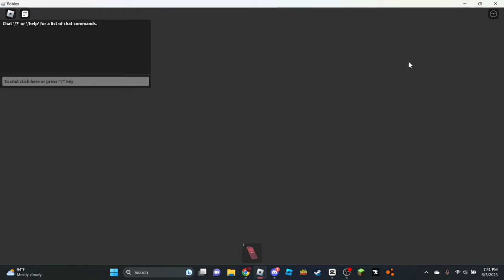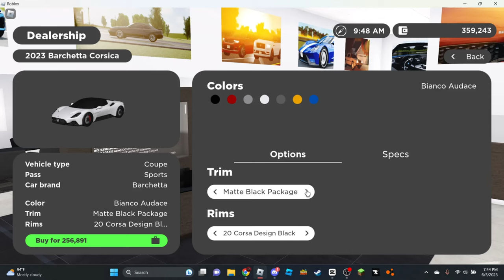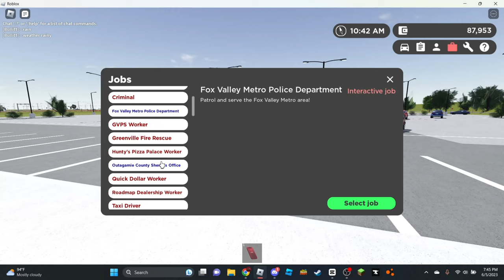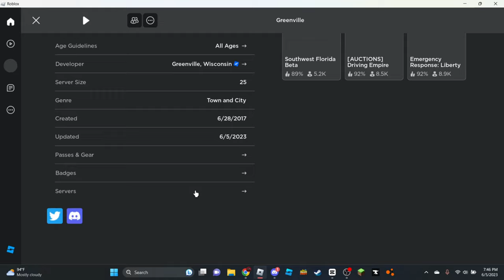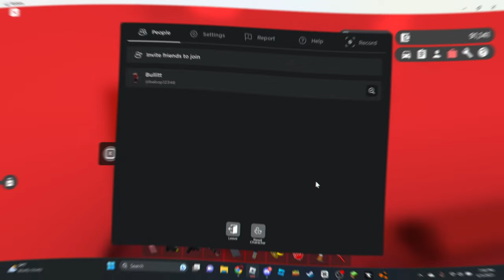|NEW UPDATE|3 NEW LIMITEDS|CRIMINAL AND COP INTERACTABLE JOBS|NEW RAIN SYSTEM| Greenville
Helloooo!!! In todays video, we play some more Greenville and we go over the new update that just dropped the other night. (We did this in Private servers because they were the only ones that had the updates out at the time as an FYI.) Anyway, they added 3 new limiteds along with tons of other new cars. They (finally) added cop and criminal interactive jobs so now criminals can rob the banks/stores. If you enjoyed todays video then please leave a like and subscribe as it helps me out and also join my discord so you know when I post new videos like this one and when updates like this one drop.
Recording Studio: OBS Studio (PC)
Video Editing Software: Capcut (PC)
Thumbnail Editor: Picsart (PC)